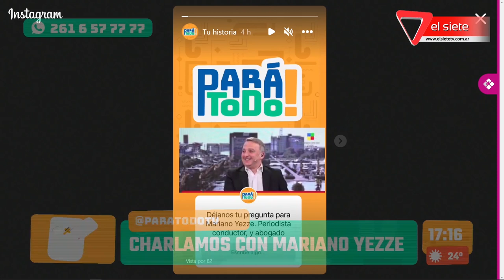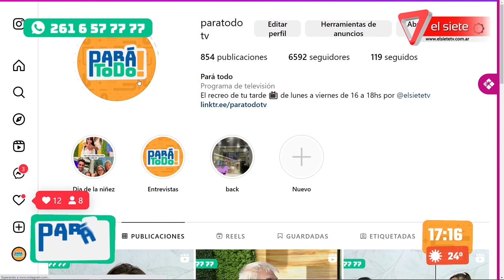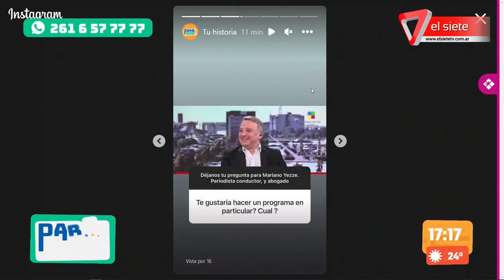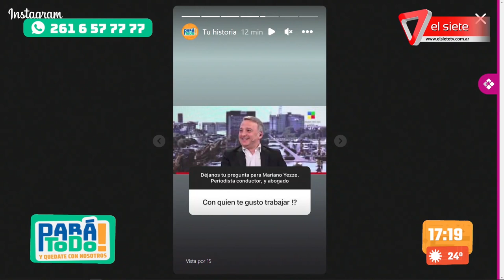🎙️ MARIANO YEZZE EN PARÁ TODO